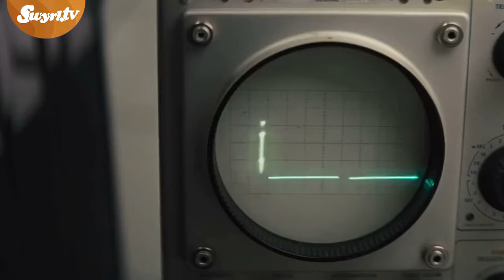Video-On-Demand-Tipps - Home-Veröffentlichungen im Check: Hidden Figures, Hacksaw Ridge, The Sal...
Home-Veröffentlichungen im Check: Hidden Figures, Hacksaw Ridge, The Salesman, Live By Night